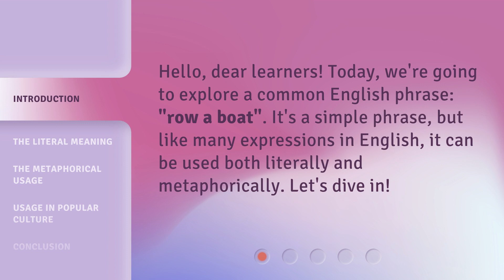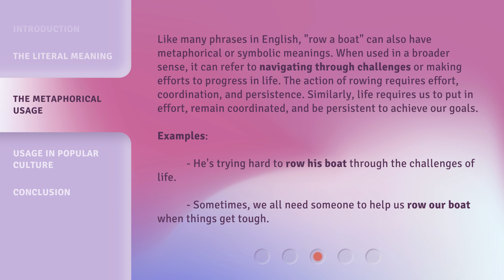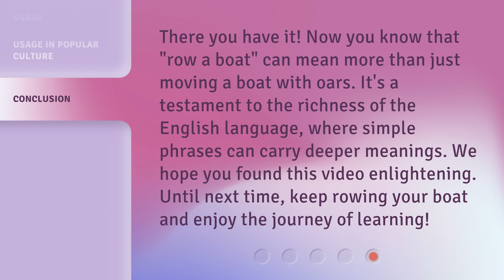Understanding "Row a Boat"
Row a Boat: Literal and Metaphorical Meanings • Discover the fascinating dual meanings of the phrase 'row a boat' in this engaging video. Explore its literal definition as propelling a boat with oars, and its metaphorical usage as navigating through challenges in life. Uncover its presence in popular culture, including the famous nursery rhyme 'Row, Row, Row Your Boat.' Join us on this insightful journey!

00:00 • Introduction - Understanding "Row a Boat"
00:25 • The Literal Meaning
00:53 • The Metaphorical Usage
01:35 • Usage in Popular Culture